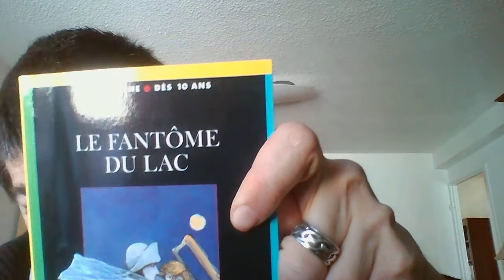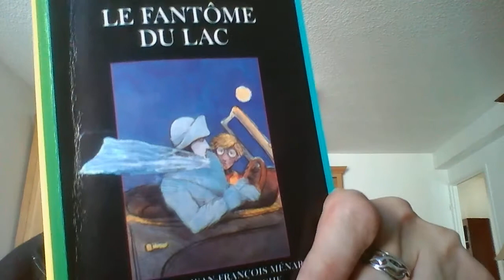Le fantôme du lac ("Je bouquine" écrit par Jean-François Ménard)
ATTENTION : Cette vidéo contient un gros spoiler sur l'histoire de ce livre :)

JulienChambon Mes coordonnées complètes
Mr Julien Chambon 104 rue Laënnec – Foyer de vie de la Fondation Richard 69008 Lyon FRANCE
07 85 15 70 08 ou 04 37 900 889